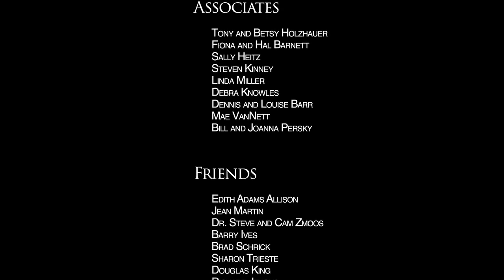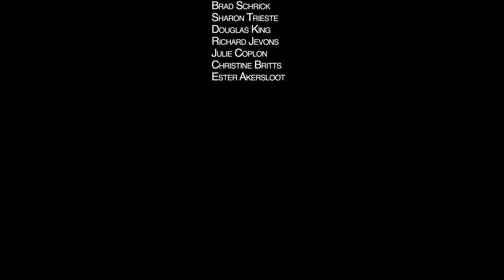ADDICTION with Dr. Nora Volkow - Director of the National Institute on Drug Abuse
Recent Discoveries May Lead to New Avenues of Treatment